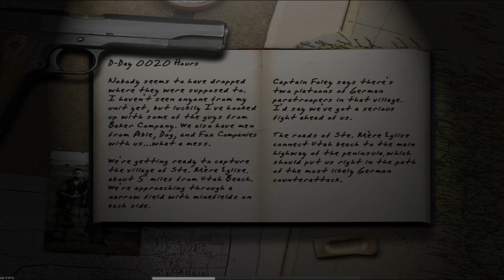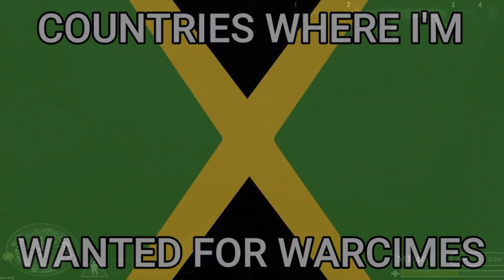If you like COD (and women) you MUST watch this 3!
Sergeant Sir Sonia is a civilian volunteer being paid with opium supplements to participate in the War. Watch as the might of a woman on drugs Demolishes the German Occupation. gaming memes editing cod girlgamer girl fypシ゚viral